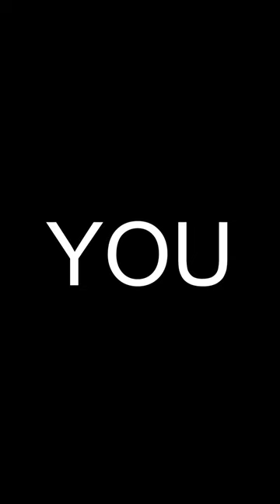Lauren Witzke, Naughty Person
If this is what she tells us, what does she keep to her self?